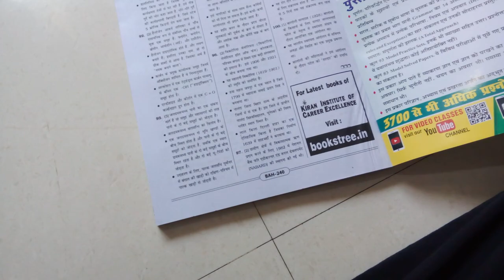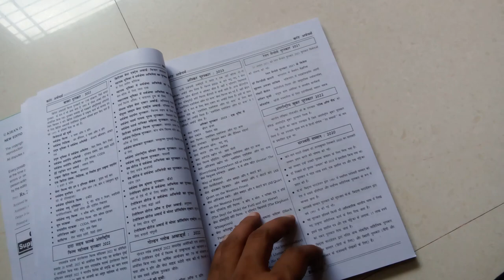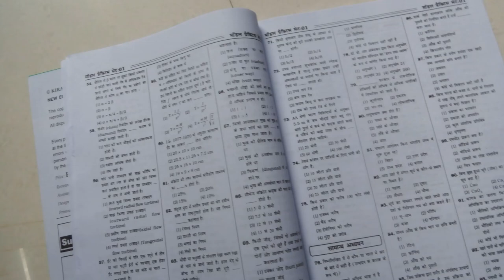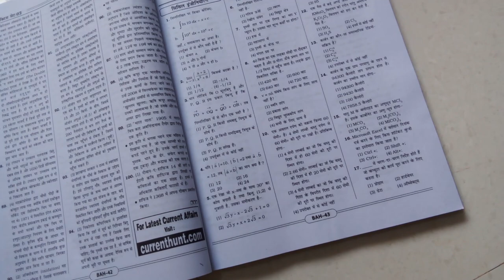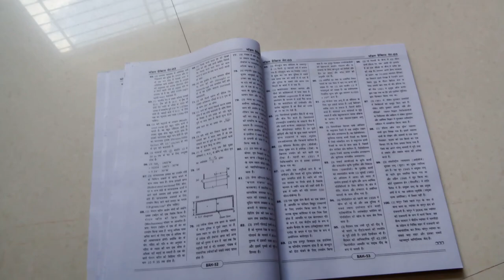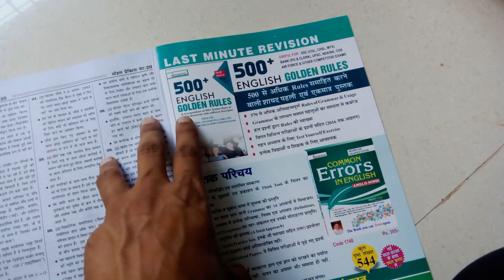Bihar LRC Amin and Kanungo Computer Based Online Recruitment Exam Practice Work Book (Hindi Medium)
Book link ( Hindi ) :
Book link ( English ) :
Bihar LRC Amin and Kanungo Computer Based Online Recruitment Exam Practice Work Book (Hindi Medium) (4206)
Content
Important Information
Current Affairs
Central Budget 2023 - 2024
20 Model Practice Sets
Subject
Civil Engineer
General Studies